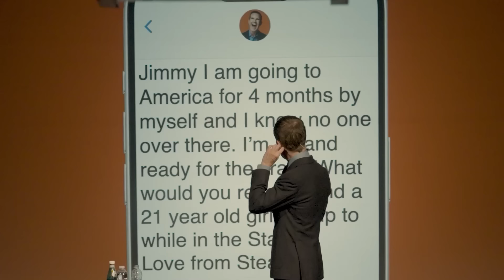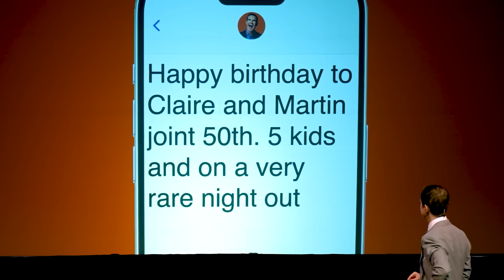Jimmy's Advice For Visiting America! | Jimmy Carr Vs Hecklers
Jimmy's suit gets roasted, and he issues some advice for Steacey's American adventure.